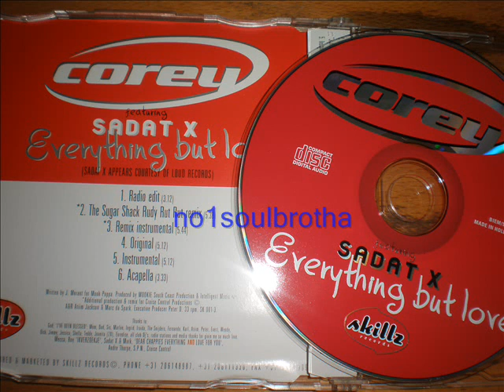Corey ft. Sadat X "Everything But Love" (The Sugar Shack Rudy Rut Rut Remix) (90's R&B)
1997 CD Single, Remix Prod. by Rutti (Cruise Control)